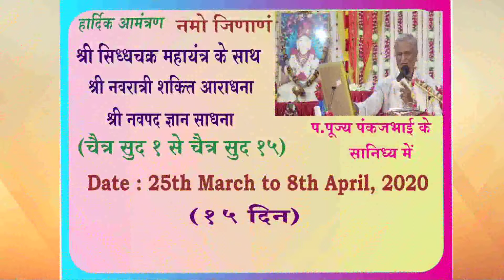Energy I Develop I Transform I Purify I Charging I Up I Boost I Revive I Grow I P.Pu.Pankajbhai I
नमो जिणाणं

You can listen to Param Pujya Pankajbhai Daily.

Arihant TV : 8:20am and 11:40pm.

Upcoming Event :
25th March - 8th April : 15 days Chaitra Navratri Shakti Aradhana Navpad Gyan Sadhana Shri Siddhachakra Mahayantra Pujan Anushthan.
Rashtriya Shala, Ghatkopar.
7:30pm - 10:30pm.

6th April : Mahavir Janma Kalyanak.
Sion.
2:30pm.

We invite all, sevaks, satsangis, business associations, health groups, finance companies, schools, colleges, educational institutes, dharmic sansthans, mahila mandals, young Indians, NGOs, co-operative housing societies, senior citizens' groups to participate and organize activities of Param Sukh Jivan Vikas Kendra (PSJVK).

Join, Share and Care for complete goal directed wellness.

નમો જિણાણં